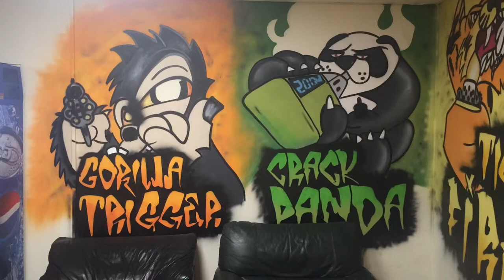E cigarette shop mural timelapse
E cigarette shop mural timelapse of brands they stock